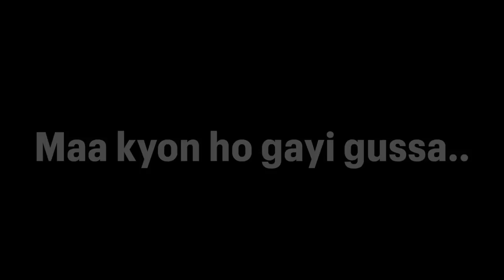किस बात को लेकर सासू मां पतिदेव पर गुस्सा हो गई ??